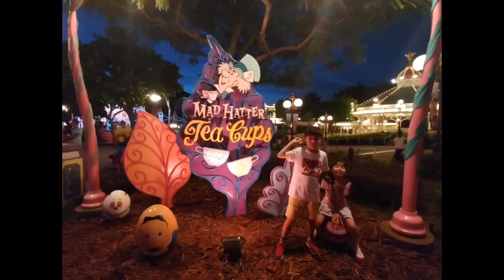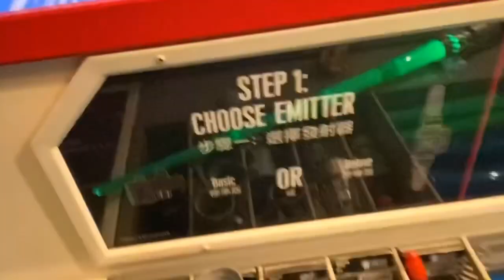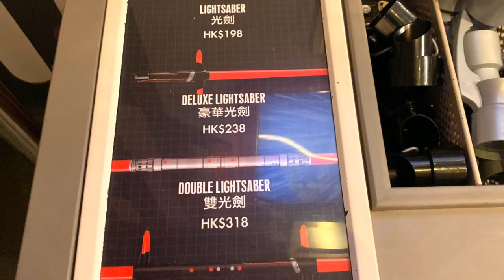Kenson去迪士尼之星球大戰星戰光劍DIY(可以自己自製心愛激光劍）介紹